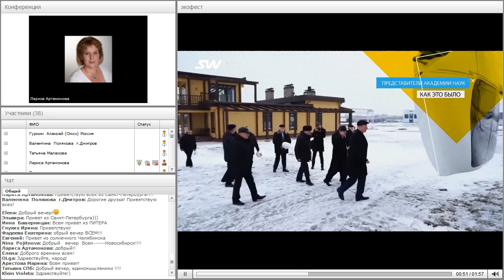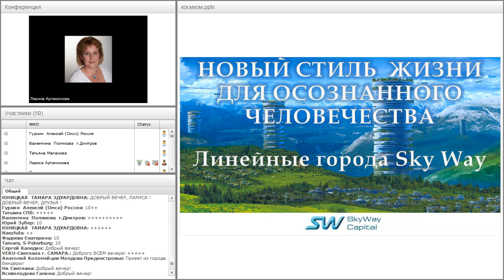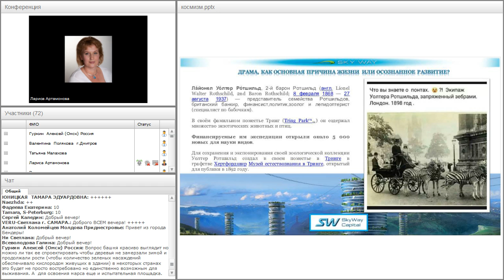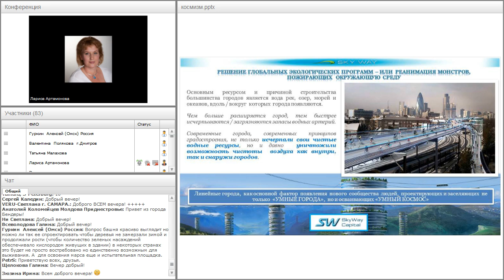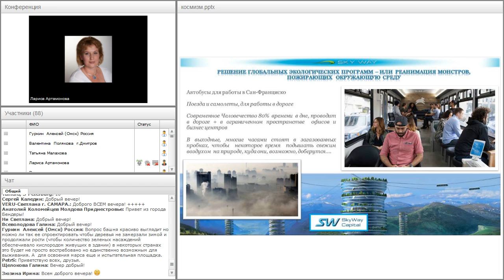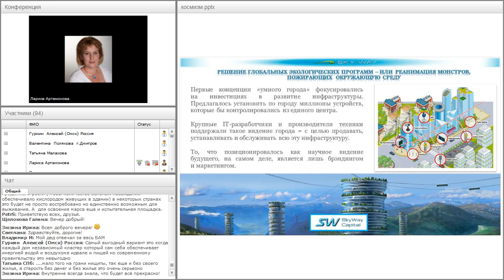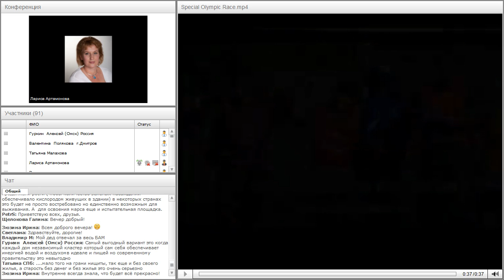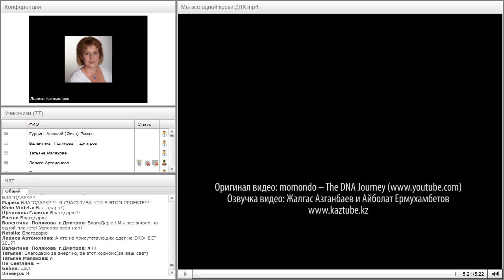Вебинар от 05.06.2017. Новое сознание для новых технологий.